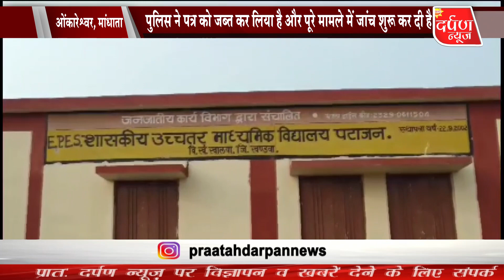आठ राज्यों में 26 जनवरी को दी बम ब्लास्ट की धमकी